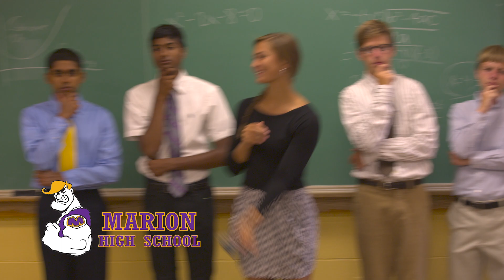Giant Family Short 1